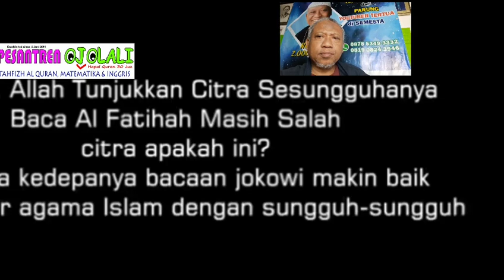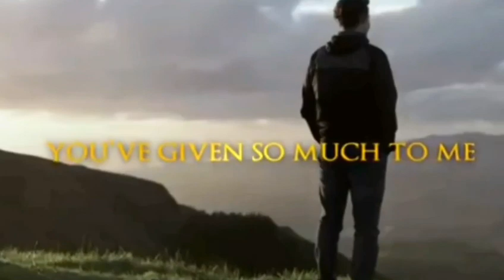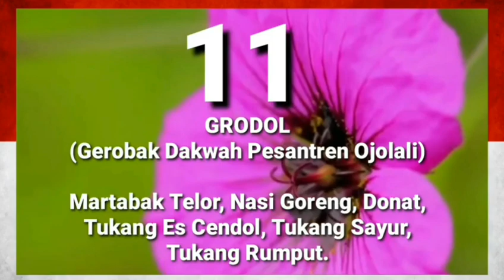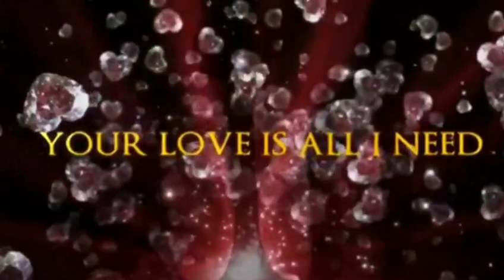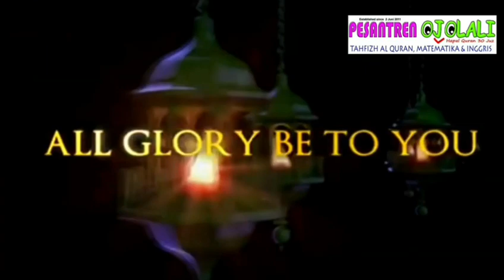vid185/th3 : MUKJIZAT AL FATIHAH DARI 3 TOKOH CEMERLANG INDONESIA